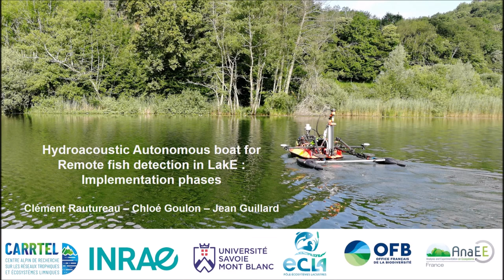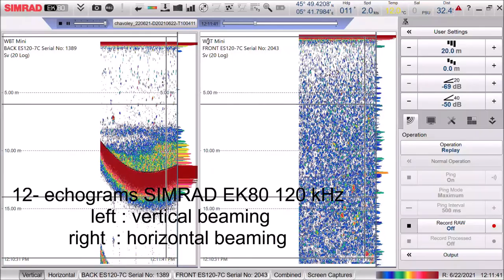Harle setting june 2021